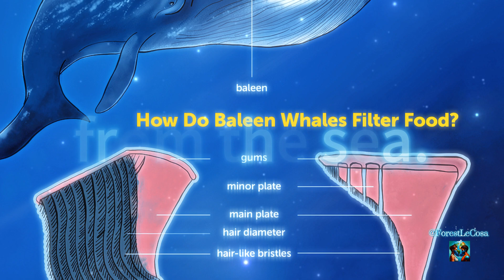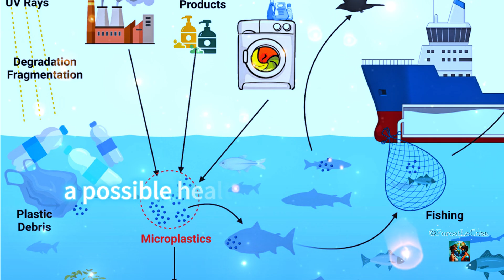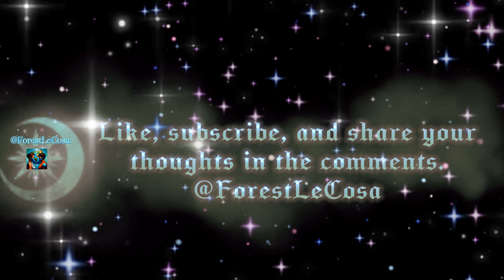Can WE Help Blue Whales?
(All works are original. Please notify us if you wish to use them.)

Join the heartfelt journey of "Forest Le Cosa Helps Blue Whale," where we uncover the tragic decline of blue whale populations and explore the human activities driving their extinction.
From historical whaling to modern-day threats like climate change and pollution, this short animation highlights the challenges these ocean giants face.
Discover actionable solutions and be inspired to protect blue whales, ensuring they continue to thrive.
Ask yourself: If Forest Le Cosa can help protect the blue whale, what actions will you take to make a difference?